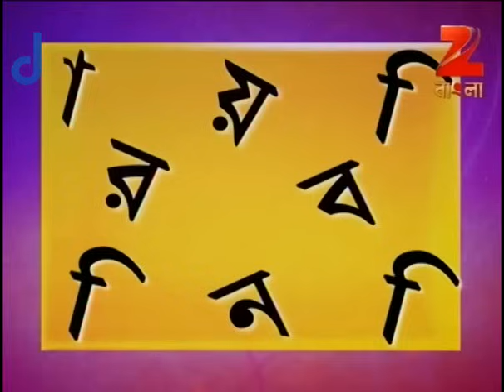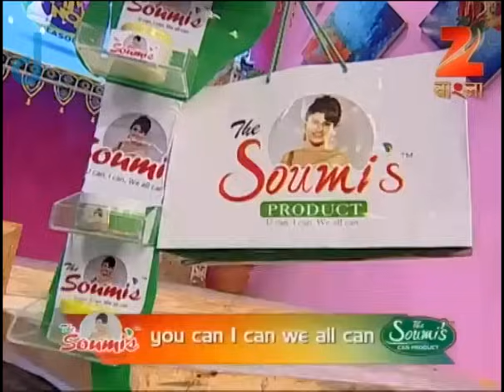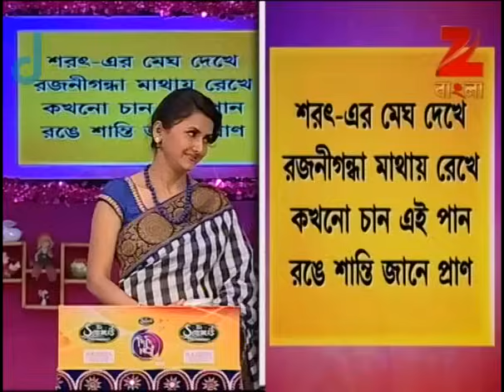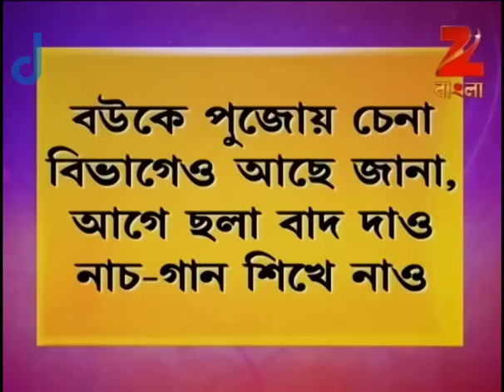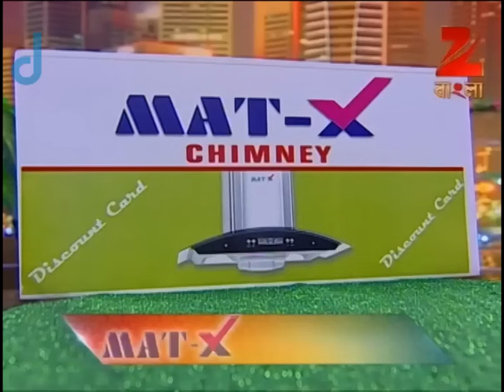Didi No. 1 | Bangla Game Show | Season 6 | Full Episode 305 | Rachana Banerjee | Zee Bangla